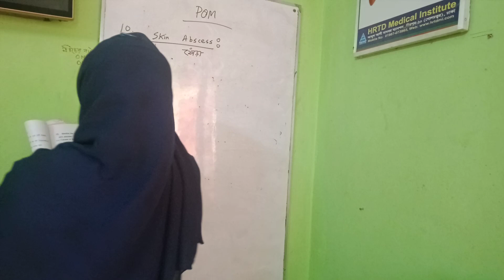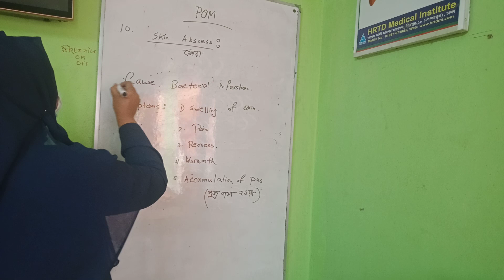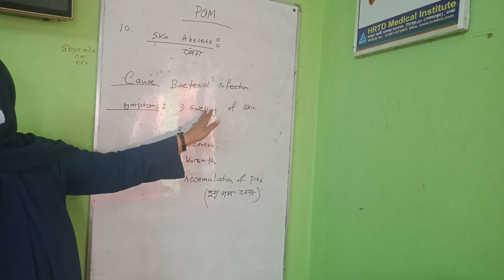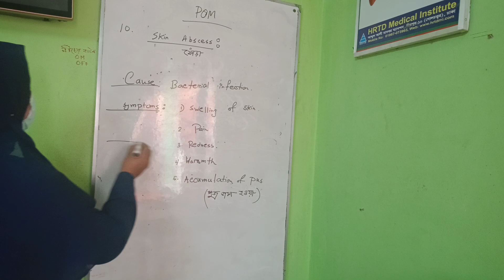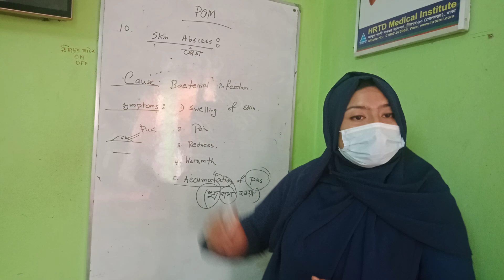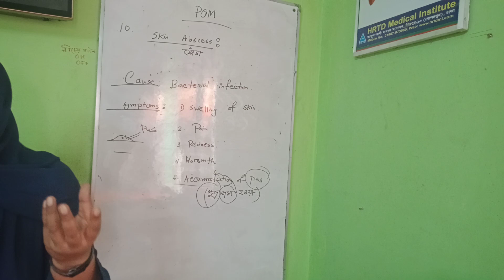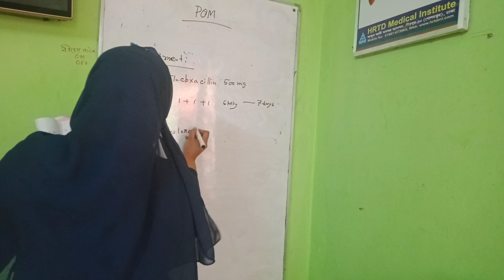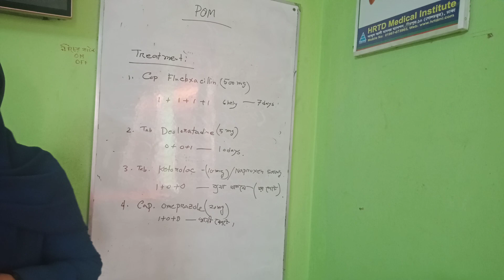HRTD 783: Skin Abscess_ Pharmacy_ Paramedical_ DMA_ DMS_ DMDS_ Dr Suhana, MBBS_Mob_ 01987-073965